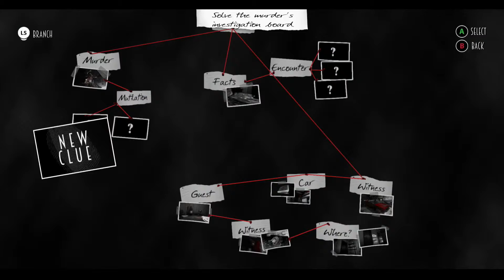BLUES AND BULLETS - Episode I Launch Trailer